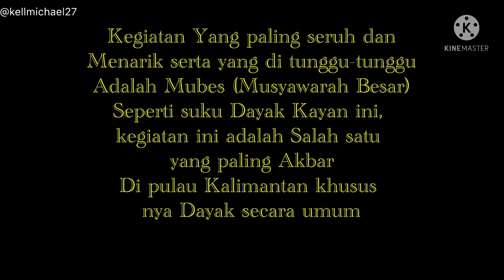Mubes Dayak Kayan next Long Bang lagi || Bakung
Jan lupa sisihkan waktu mengikuti mubes-mubes Kenyah selanjutnya ya.

Indonesia keren 👍🏻👏🏻👏🏻👏🏻👏🏻😇